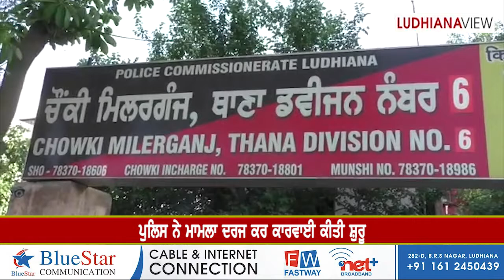Viral Video Issue Ludhiana